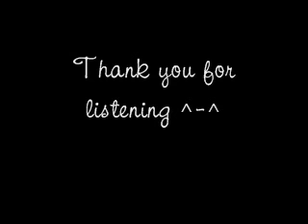[Fancover] SNSD - I Got A Boy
I sometimes find it so awkward to record the speaking parts lol